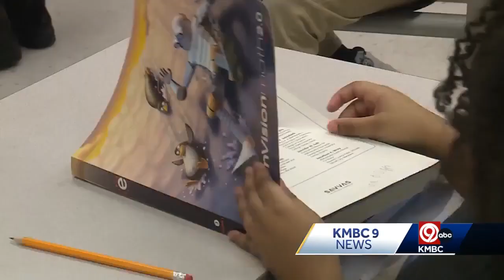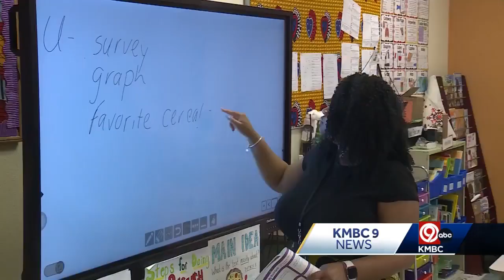'Abbott Elementary' show gives Kansas City educator, school $1,000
The show uses humor to highlight the struggles and creativity of an underfunded school district.